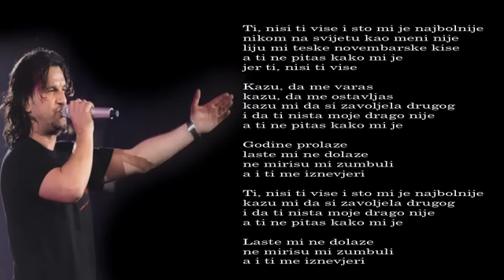Aca Lukas - Ti nisi ti - (Audio - Live 1998)